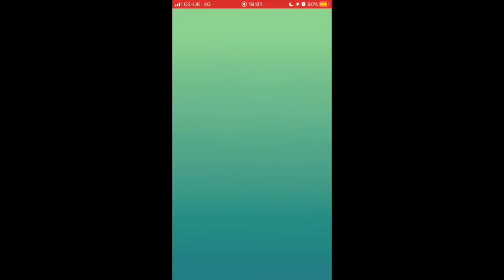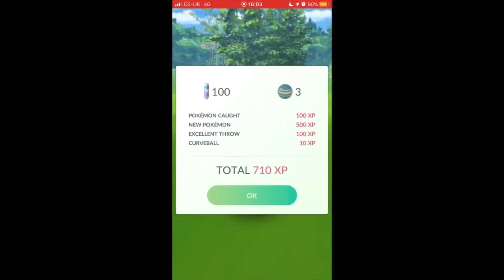MY FIRST COBALION RAID (& GETTING MY MOST WANTED SHINY IN POGO!)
Have you got cobalion yet?